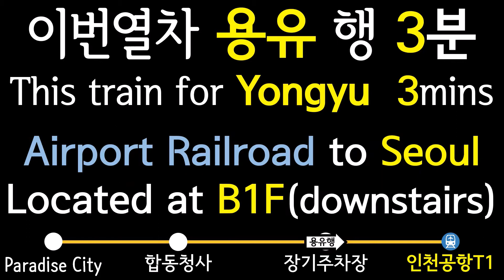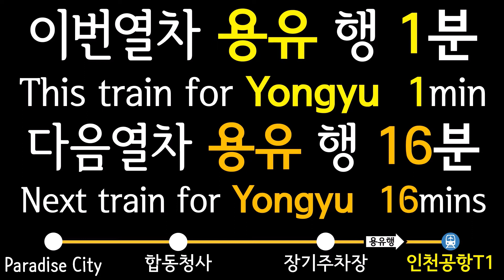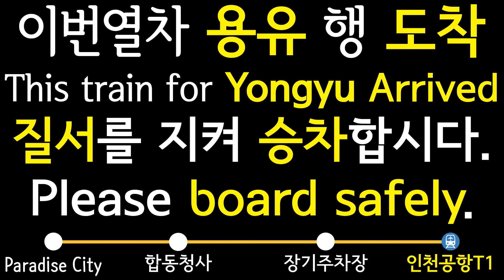[가상/Virtual] 용유행 인천공항 자기부상열차 인천공항 1터미널역 도착(LCD 자작 개정) The Arrival of (Seoul) Incheon Airport Maglev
2019년 10월 25일에 LG G7 ThinQ로 녹음
2020년 3월 12일에 Microsoft PowerPoint로 영상 제작
Recorded on October 25, 2019 by LG G7 ThinQ(Smartphone)
Made by Microsoft PowerPoint on March 12, 2020

네이버 나눔글꼴, 서울 서체, 나무위키의 이미지 등이 사용되었습니다.